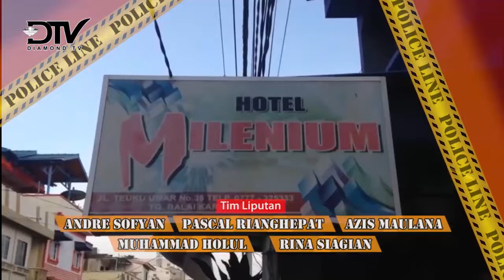LAPAS - SEGMEN 3 FULL PROGRAM 3 OKT 2018 (Perdana Tayang)